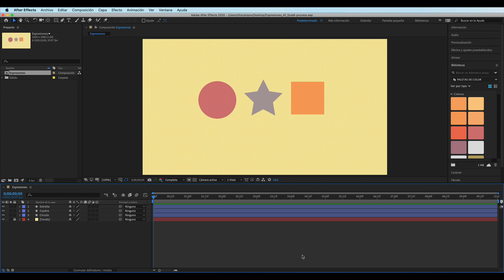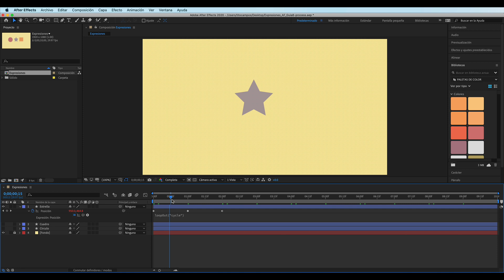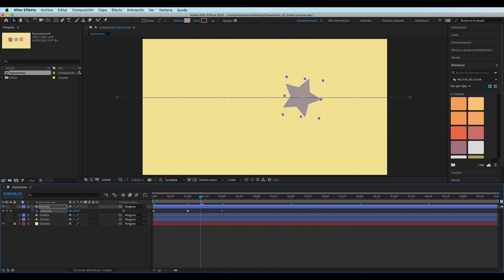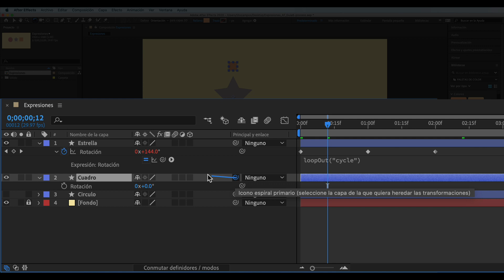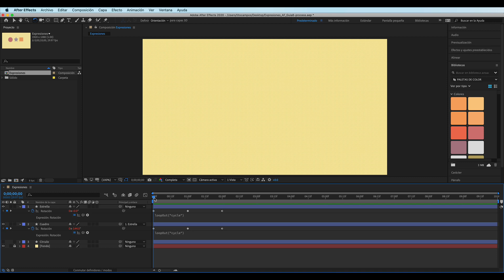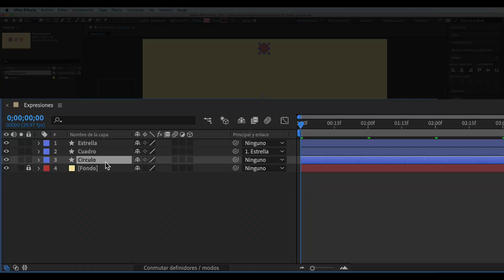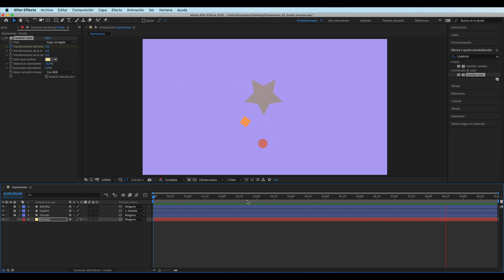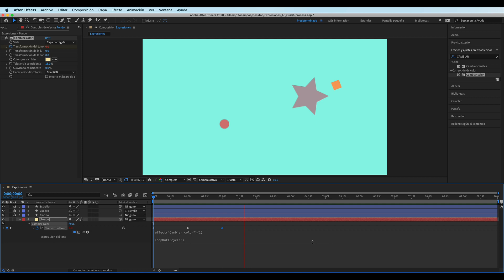Uso de Expresión LoopOut para transformaciones básicas en After Effects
En este video se realiza el proceso para el Uso de Expresión LoopOut para transformaciones básicas en After Effects.

👉 ¿Le gusta este contenido?

👉 Obtenga ingresos